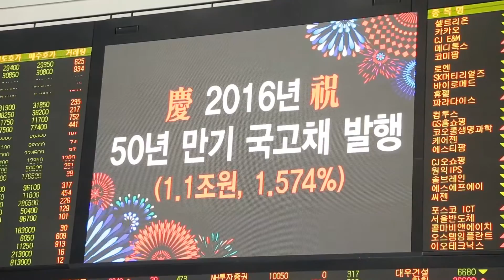[기획재정부] 자본시장 선진화의 베이스캠프_50년 만기 국고채 발행 현장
정부의 공공목적 자금조달을 위해
발행하는 채권인 국고채!

그동안 국고채 만기는
3년, 5년, 10년, 20년, 30년 등
총 5종류였는데요.

지난 12일, 정부는 처음으로
50년 만기의 초장기 국고채를 발행했습니다.

50년 만기 국고채 발행 현장!

지금 영상으로 만나보시죠~